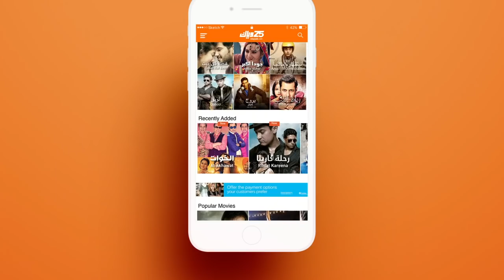لما يتقدم للبنت عريس مقرش شوف كيف رح تكون ردة فعلها؟ - قلبي بريء 72 | وياك